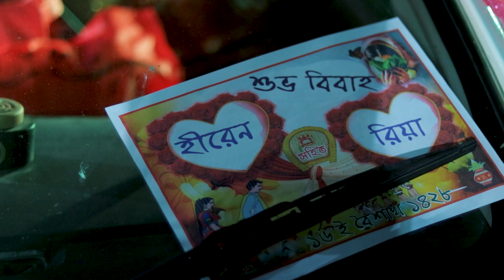Bengali Full wedding video 2022 best bengali wedding video bengali wedding